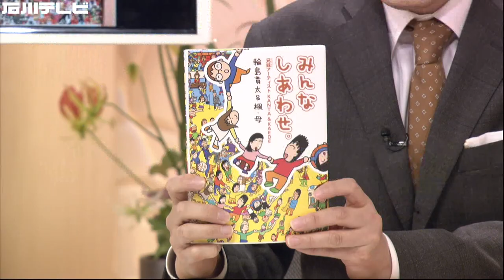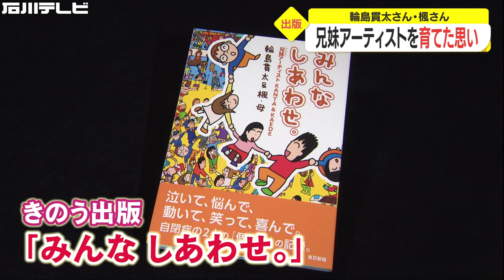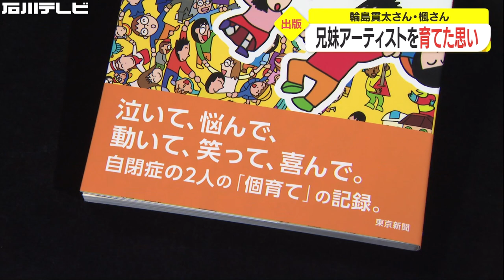兄妹アーティストを育てた母の思い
金沢市内の主婦が24日出版した1冊の本。表紙に描かれている絵を見たことがあるという方もいらっしゃるのではないでしょうか？北陸中日新聞のPRポスターなどにも採用された輪島貫太さんの絵です。妹の輪島楓さんも創作活動に取り組んでいて、今、兄妹で注目のアーティストなんです。
そんな2人を育てたお母さんが綴った本。子育てへの思いも聞いてきました。

「みんなしあわせ。 兄妹アーティストKANTA&KAEDE」
　輪島貫太&楓・母　著